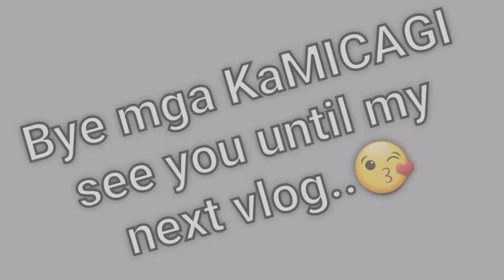Pasok mga SUKi murang Shoes & Sandals l Vlog#02